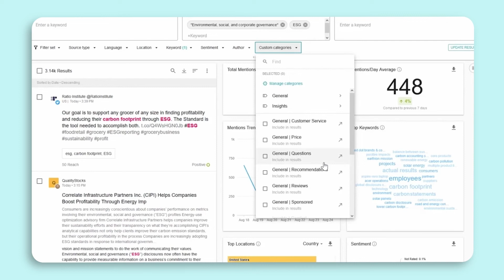Explore for Media Intelligence: How to Use Custom Categories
This video shows you how to use Meltwater Explore for Media Intelligence Product.  Specifically, how to use custom categories.